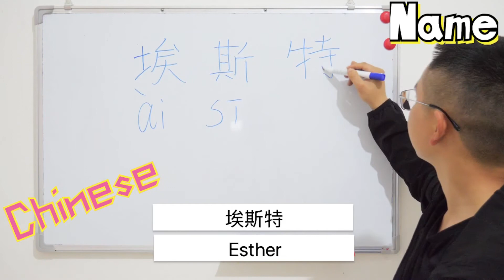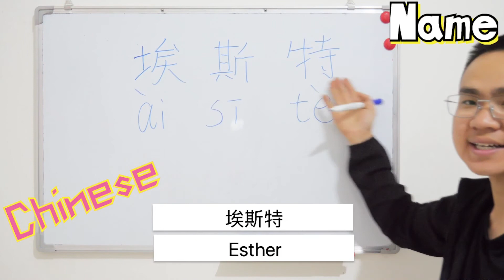How to Say You Names 💕 Esther 💕 in Chinese ？